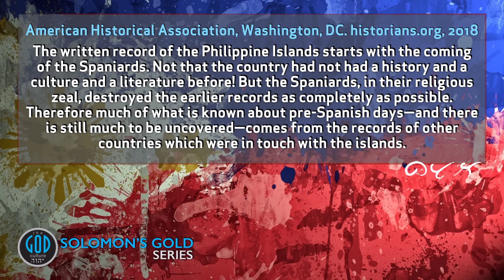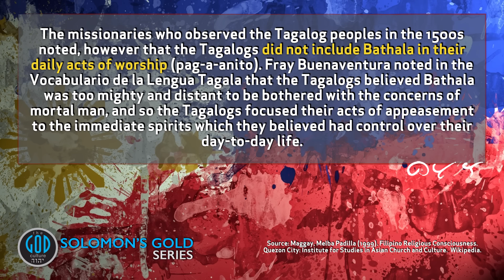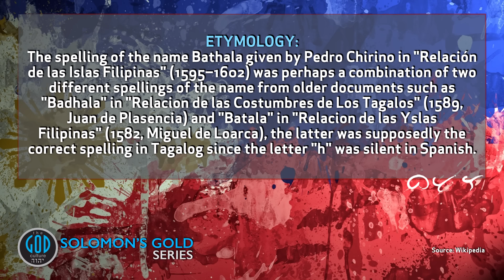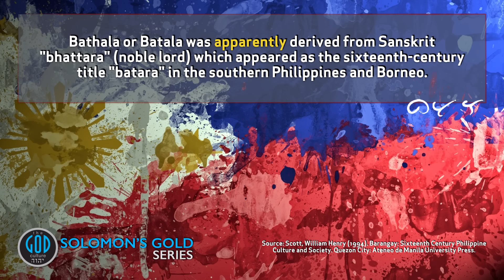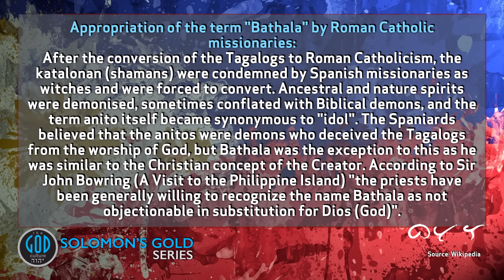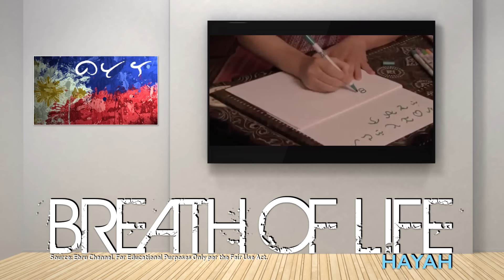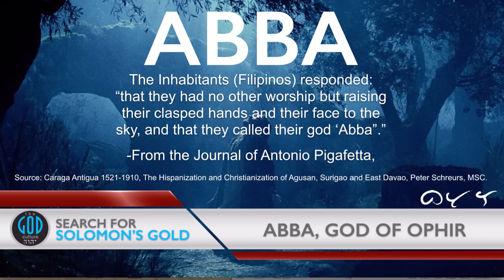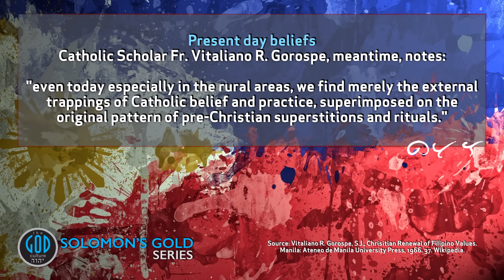Bathala Origin. Hebrew? Who Was This Ancient Creator God? Solomon's Gold Series - Part 6C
Have you heard of the ancient God of the Philippines? Have you heard this is wrapped in Animism and worship of Anitos? Do you know who made up those words and many others surrounding these narratives? How about what ancient Filipinos had to say about it? Well, they spoke up and they were ignored by many writers of history and they overlook much. By the end of this video, you will know who Bathala referred to and it is not the god of Animism in ANY sense. It is time we take back these kinds of narratives and restore them to their original intent. And wait til you see the word Bathala in the ancient Baybayin and its meaning there and in Hebrew? Really? Could this be yet another firmly established Hebrew name in the Philippines? Oh, don't worry, the proof is right there. See for yourself. Watch, test, and learn.

2Esdras.org
BookOfJubilees.org
RestSabbath.org
LeviteBible.org